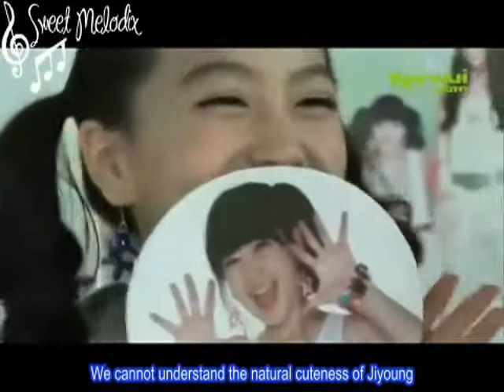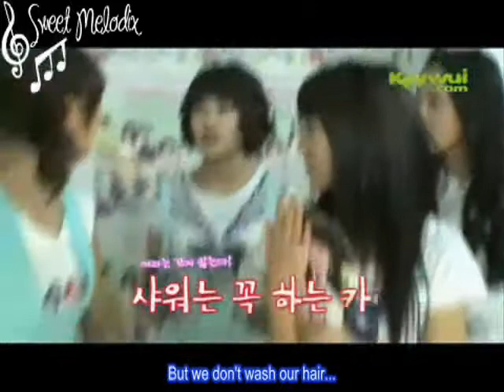[Eng Sub] 080823 K3yvvu! Kara Interview [1/2]